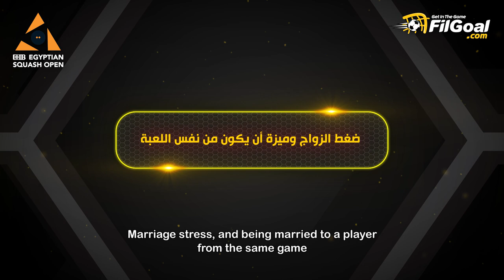طارق مؤمن "المهندس" المصنف الثالث في عالم الاسكواش يتحدث عن أبرز المواقف في مسيرته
طارق مؤمن "المهندس" الذي اتجه للاسكواش ووصل إلى العالمية في اللعبة يتحدث لـ في الجول عن أبرز المواقف في مسيرته

الأهرامات تستضيف بطولتي العالم للسيدات ومصر الدولية للرجال من 24 أكتوبر الجاري إلى 1 نوفمبر